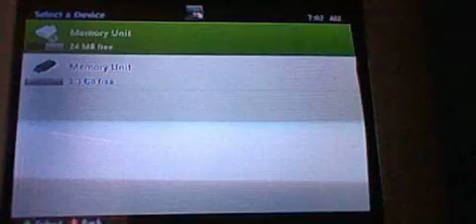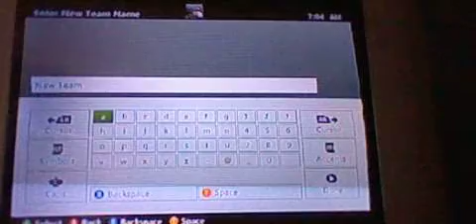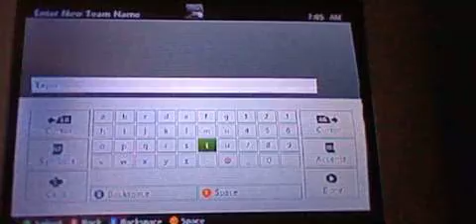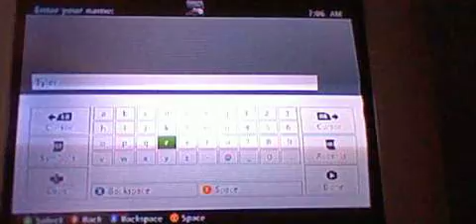Let's Play Skate 3 Part 1: Tyler The Skater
We start off by creating Tyler The Skater